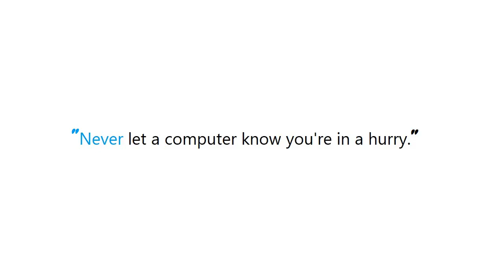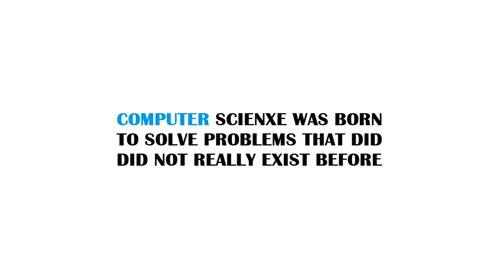PYTHON : What is the good python3 equivalent for auto tuple unpacking in lambda?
PYTHON:Whatisthegoodpython3equivalentforautotupleunpackinginlambda? PYTHON #: What is the good python3 equivalent for auto tuple unpacking in lambda?

Guide : [ PYTHON : What is the good python3 equivalent for auto tuple unpacking in lambda? ]